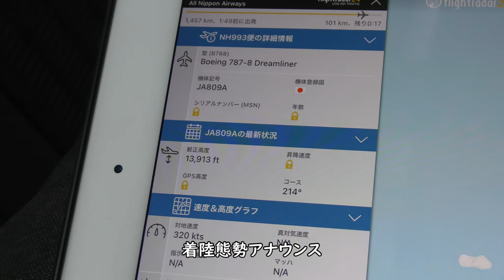【プレミアムクラスダイジェスト】ANA993羽田空港→那覇空港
2021年7月25日撮影、ANA993便羽田空港→那覇空港B787-8(JA809A)前方左側プレミアムクラスより撮影した羽田空港D滑走路離陸～那覇空港RWY18L着陸までのダイジェスト映像です。

【撮影機材】
Panasonic 4K VZX990M 64GB HC-VZX990M-W
4K ビデオカメラ VZX992M

Everyday Update!